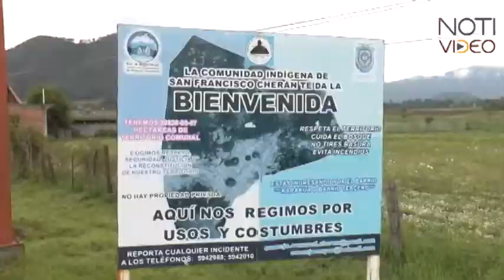Asesinan a Defensora Indígena en Michoacán